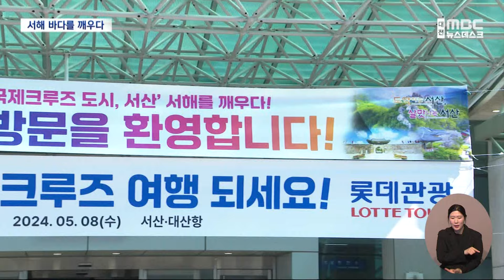"모항에서 기항으로" 첫 크루즈 출항/대전MBC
서산 대산항에서 충청권 최초 국제 크루즈선이 서해 바닷길을 열었습니다.